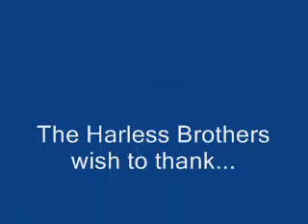Harless Brothers - Nine Below Zero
Stevie Ray Vaughan Remembrance Ride & Concert October 7, 2012. Nick Harless, Tony Harless, and Kacy Perry perform a cover of a Sonny Boy Williamson song.